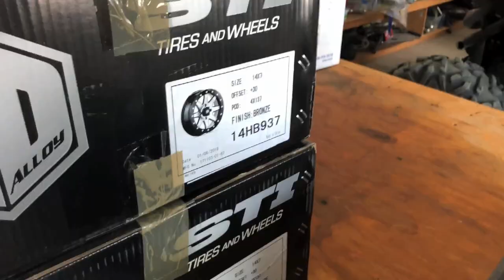Toby Tuesday!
Toby Tuesday Q and A!

Send Mail To:

N0M2P0

Justin - @JustinBueckert25
Brad - @BradMc9
Emily - @E.ms_95
Jason - @JasonLeBlanc
Matt - @MattMcguire450
Matt - @Trudgehammer
Brett - @BrettHellyer
Billy - @Six.Twenty.Four
Geoff -@ GeoffreyTuer
Jeff - @JeffWhaling
Kassie - @KassieBoone79
Sean - @HTWshine
TEAMLTD - @teamltd
LimeNine - @limenine

Toby Tuesday! | Mark Freeman #408